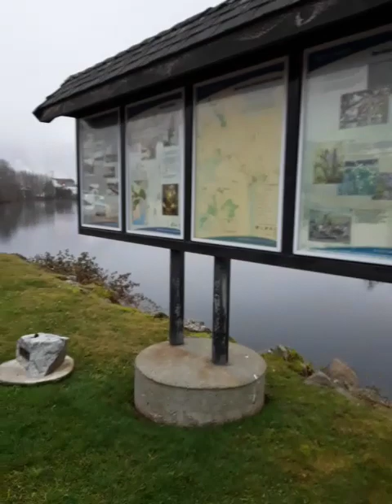CISSP 5 34 parameters and variations 20231128 101741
CISSP 5.34 parameters and variations